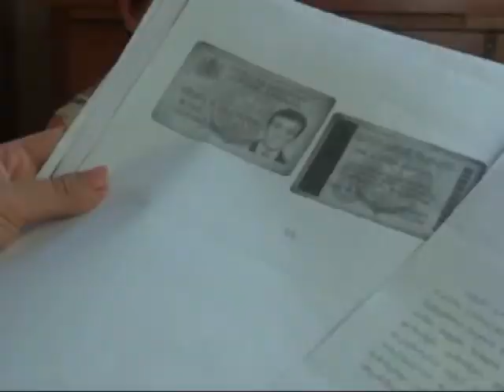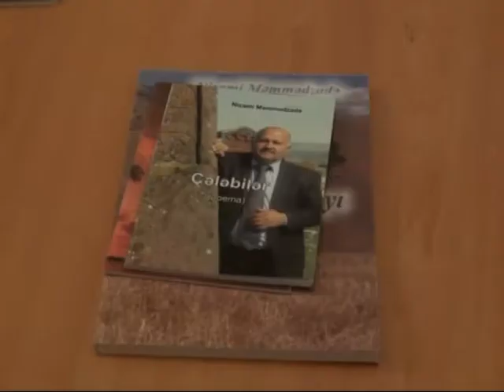MARNEULI TV AXALI AMBEBI 25 06 2015